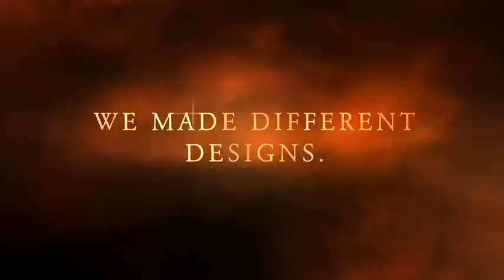How Well Did They Float?